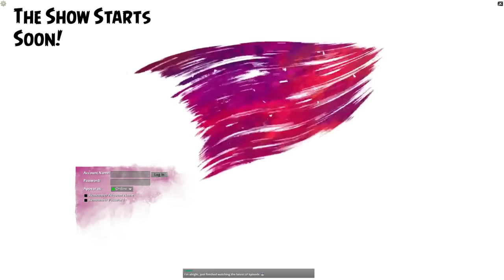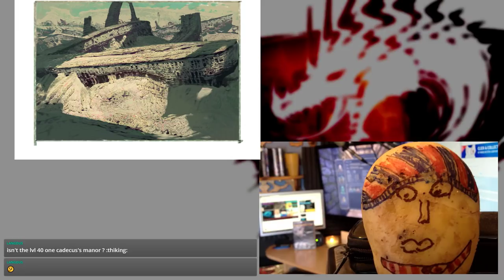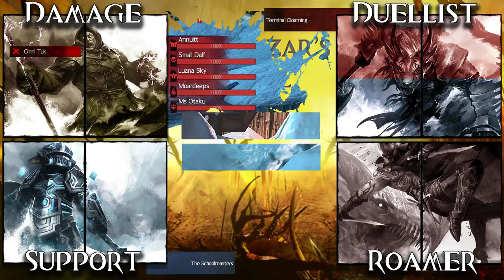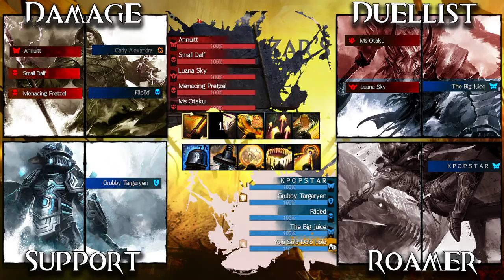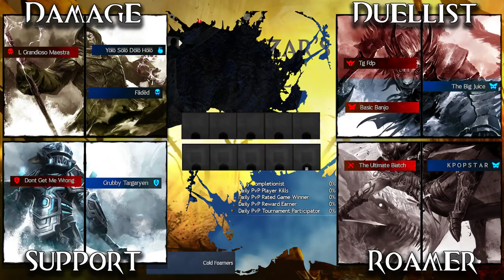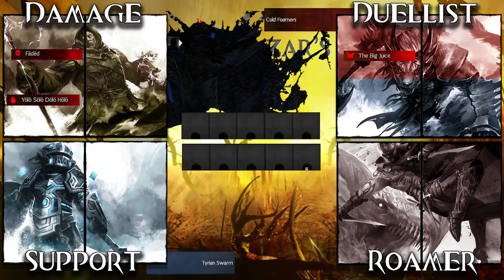Balthazar's Brawl - West Coast Prime AT Practice Cast | KILL COUNTERS ARE IN